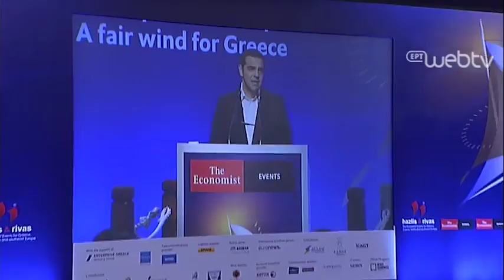Ομιλία στο συνέδριο του Economist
Ομιλία του Πρωθυπουργού Αλέξη Τσίπρα στο συνέδριο του Economist. (Λαγονήσι, 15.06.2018)